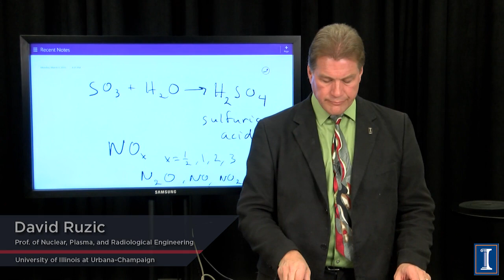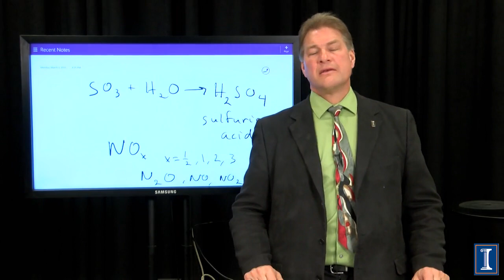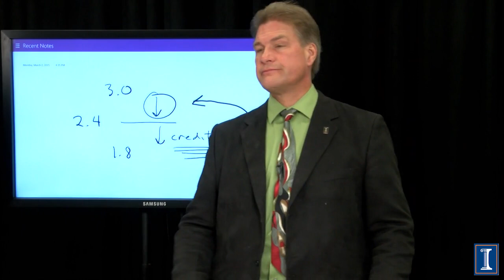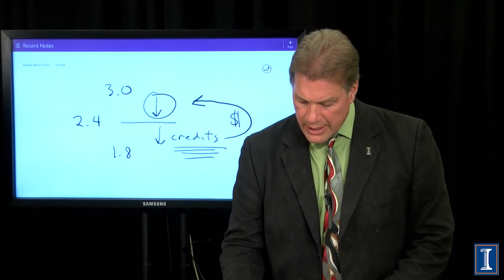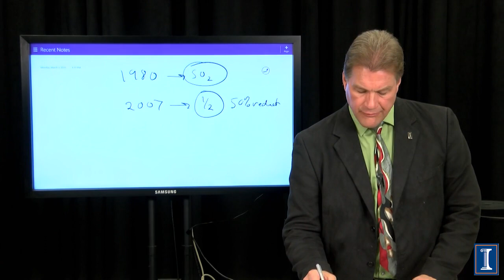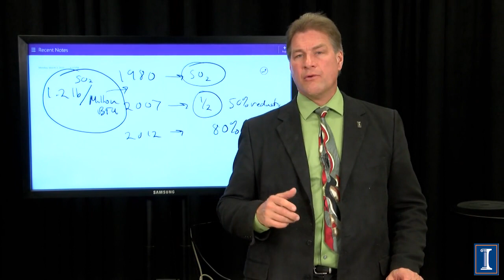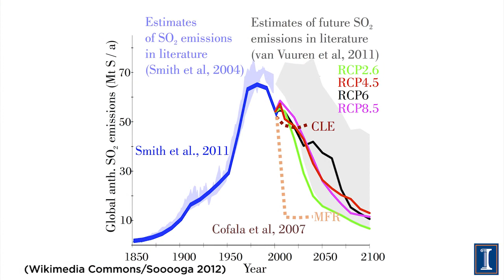Trading Smoke Works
How using “cap and trade” (emission trading) works, and did work to greatly eliminate acid rain from the US. Economic analysis and incentives from the system are explained. Cost of pollution credits vs time are shown. Discussion of cap and trade for carbon dioxide emission from the country’s perspective and international perspective.